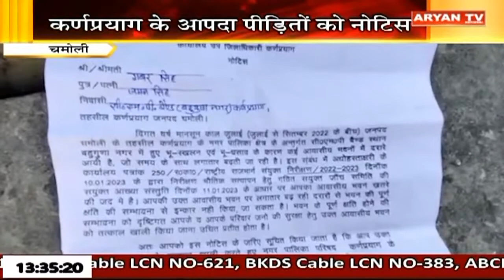Aryan News Live | 01:30 PM | 14 Jan | Hindi News || Live Breaking News | Latest News